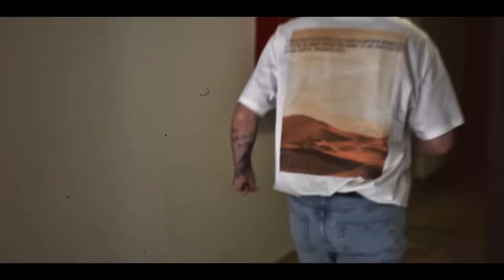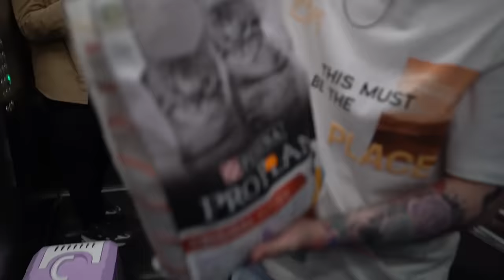SERAYA YENİ KEDİ ALDIM ! ( DEV SÜRPRİZ )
Herkese selam ben Obeyfendimen. Bugün sizlerle birlikte biricik sevgilim Sera 'ya yeni kedi aldım ve bunu sizlerle paylaşmak istedim. Kediyi aldık ve Sera çok mutlu oldu. Dev sürpriz yaptık. Çok eğlenceli bir o kadar komik ve troll dolu bir video oldu! Daha fazla bu tarz videolar gelsin mi? Yorumlarda belirtmeyi unutmayın!!

Ekibime çok teşekkür ederim!